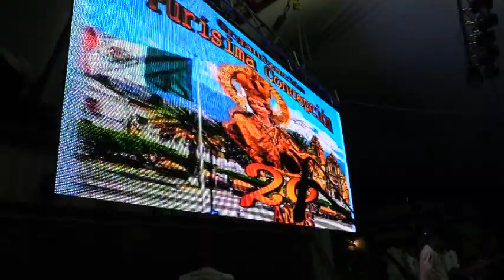Banda La Yurirense En Ozumba Edo. De México... 2019 organización L a Purisima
Una de las organizaciones da pauta al inicio de la fiesta en honor a la VIRGEN PURISIMA CONCEPCIÓN... Y de la cual de esa misma manera asi se llama,,,
Ven y visita a a OZUMBA DE ALZATE

DESDE MÉXICO PARA TODO EL MUNDO TEACHER TV